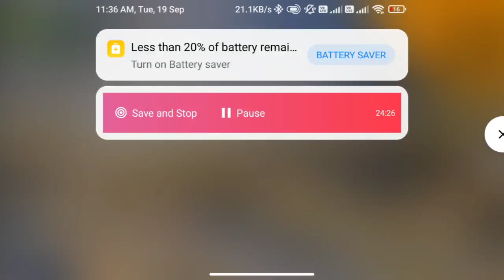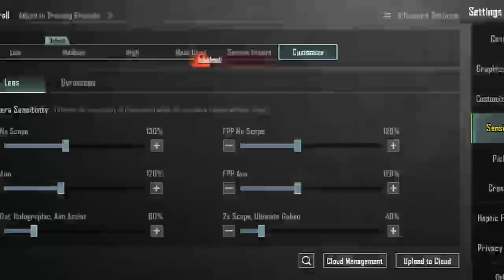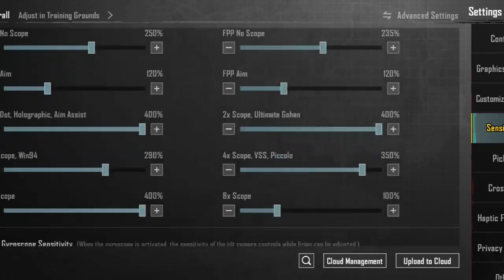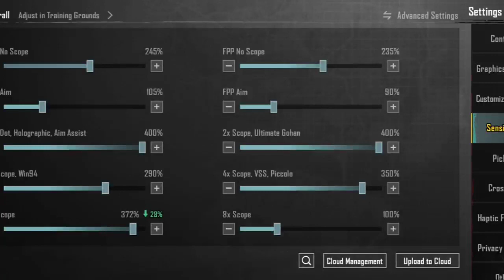Bgmi gameplay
bgmi new update
bgmi update
pubg
munno
Dynamo gaming
jonathan gaming sensitivity
Jonathan gaming
pubg mobile
bgmi live
Bgmi
pubg gameplay
pubg highlights
berita viral
tv one update
tv one live
Viral
pubg mobile short moment
pubg funny victor tips
Pubg shorts